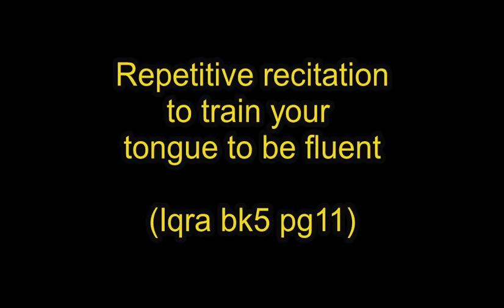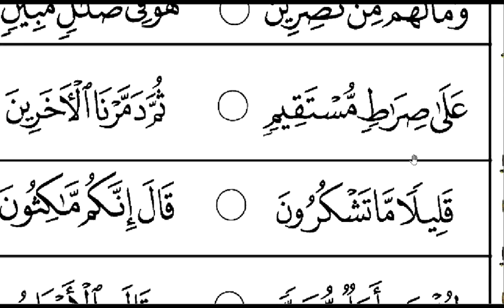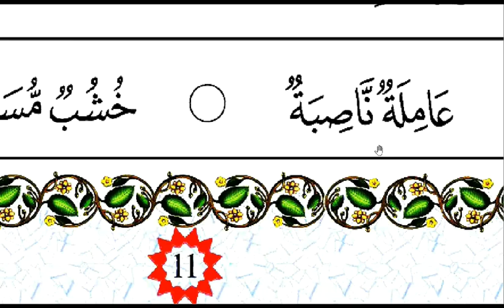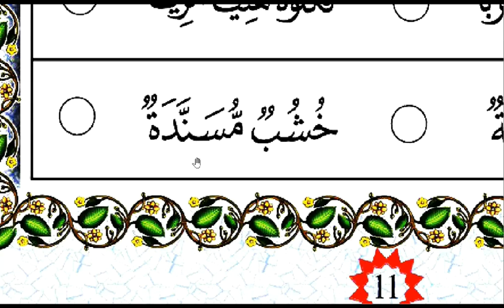IQRA' Repetitive recitation: bk5 pg11